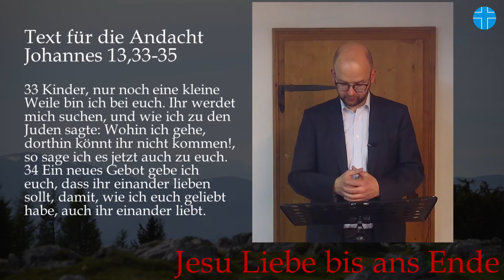8. Abendandacht in der Passionszeit - Evangelisch-Reformierte Kirche Westminster Bekenntnisses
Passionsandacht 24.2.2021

Lesung   Psalm 133
Bibellesung  Johannes 13,33-35
Andacht
Gebet
Lied    Ein neu Gebot